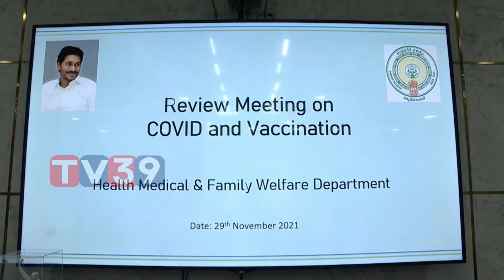ఓమిక్రాన్ వేరియంట్ పై జగన్ సమావేశం || Omicron variant Meeting || Political Updates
watch : ఓమిక్రాన్ వేరియంట్ పై జగన్ సమావేశం || Omicron variant Meeting || Political Updates